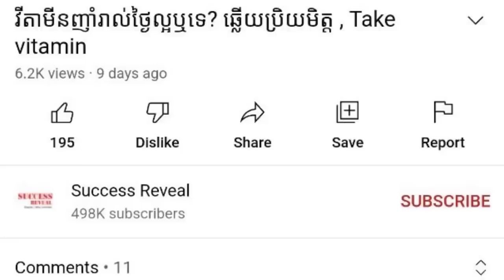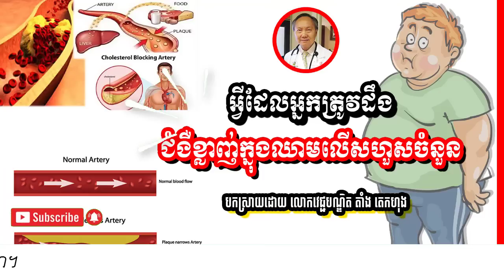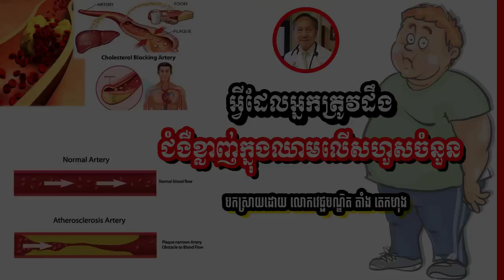ជំងឺខ្លាញ់ក្នុងឈាមលើសហួសចំនួន អ្វីដែលអ្នកត្រូវដឹង , វេជ្ជ. តាំង តេកហុង​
In this video we want to show you about ជំងឺខ្លាញ់ក្នុងឈាមលើសហួសចំនួន អ្វីដែលអ្នកត្រូវដឹង ,  វេជ្ជ. តាំង តេកហុង​ , SUCCESS REVEAL

ជំងឺខ្លាញ់ក្នុង​ឈាម​លើស​ហួស​ចំនួន ឬ Hyperlipidemia មិន​មាន​រោគ​សញ្ញា​អ្វី​ឲ្យ​អ្នក​ជំងឺ​​​អាច​ដឹងបានទេ គឺ​ លុះណា​អ្នក​ជំងឺ​​ទៅជួបវេជ្ជបណ្ឌិត​ឲ្យ​ពិនិត្យឈាមទើបដឹង​មាន​ឬ​មិន​មាន​ជំងឺ​នេះ។
លោក វេជ្ជបណ្ឌិត តាំង តេកហុង វេជ្ជបណ្ឌិត​ខ្មែរ​នៅ​ក្រុង Jacksonville រដ្ឋ​Florida សហរដ្ឋ​អាមេរិក។
ចូលរួមក្នុងក្រុមរបស់យើង:
✮✮✮✮✮ Enjoy!

✡ ABOUT US ✡
.: Why We create SUCCESS REVEAL channel :.
1. To inspire, Motivate, create new entrepreneur
2. Share Business knowledge, Entrepreneurship, Success
3. Free Business Education Online